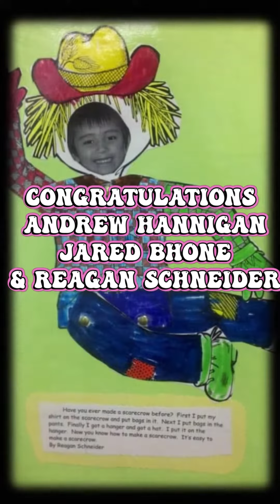May 27, 2023